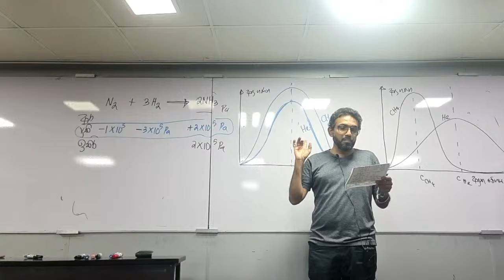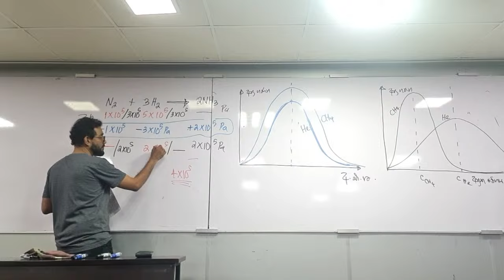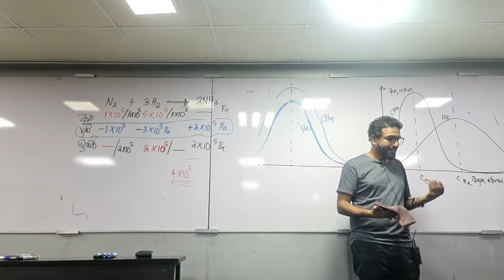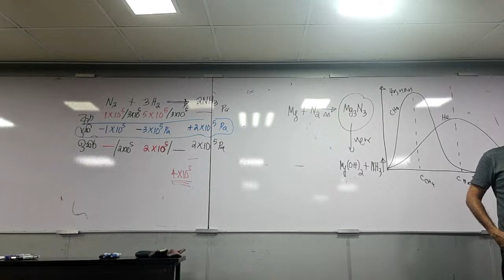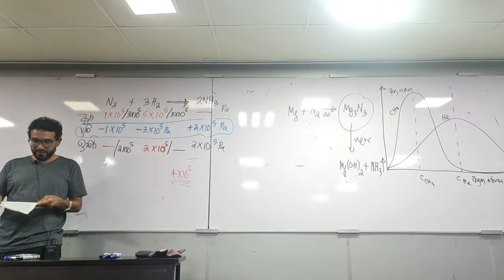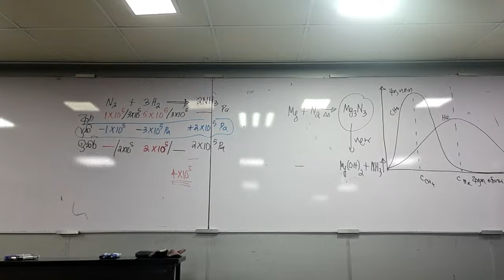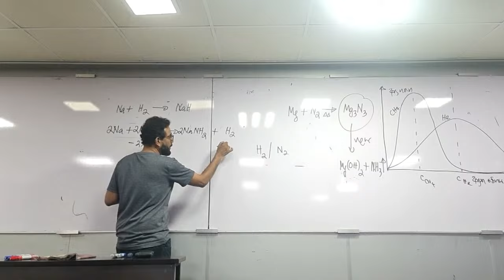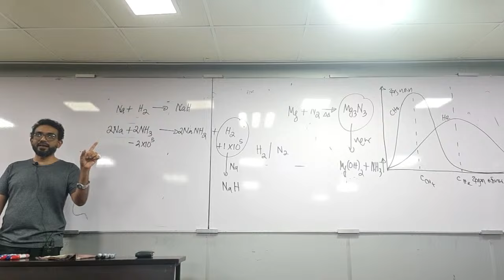RECOVERY 05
paper discussion